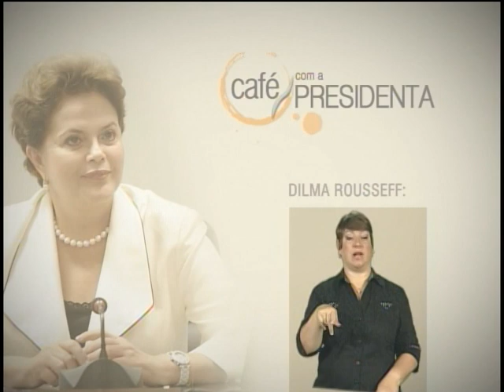Dilma Rousseff diz que o Brasil está no caminho da prosperidade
CAFÉ COM A PRESIDENTA - 02.01.12: O programa desta semana reproduz alguns trechos do pronunciamento feito por Dilma Rousseff com uma mensagem aos brasileiros e brasileiras. Para a presidenta, o Brasil está entrando em uma era de prosperidade.